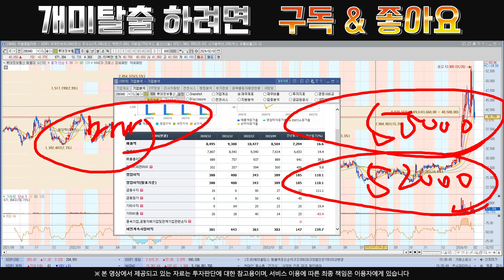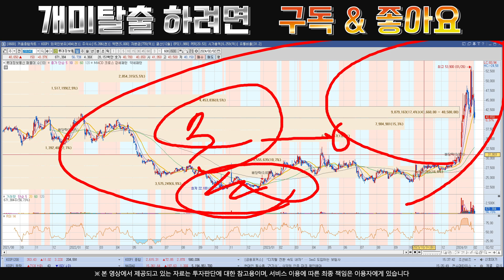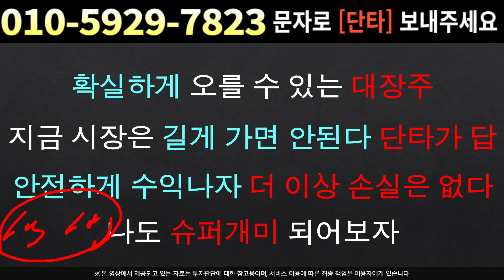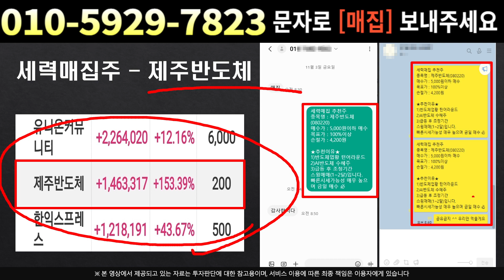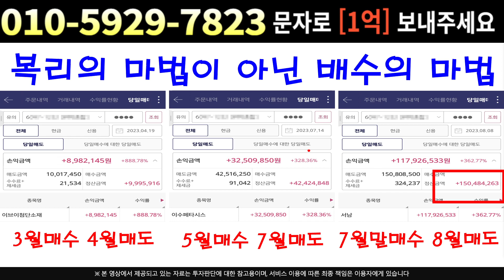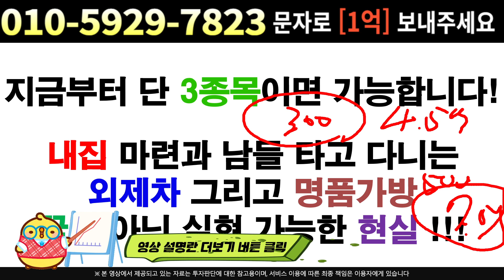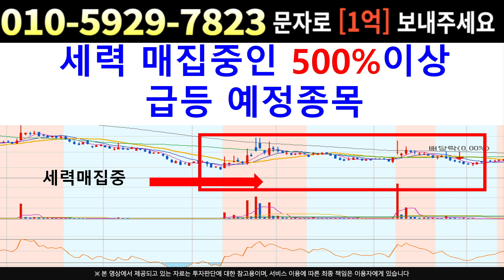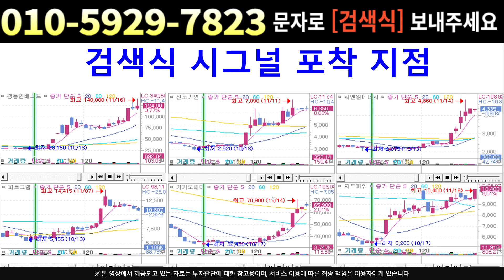[주식]롯데정보통신 - 결국 운명의 날이 왔다 .. 수상한 수급이 보인다 ??